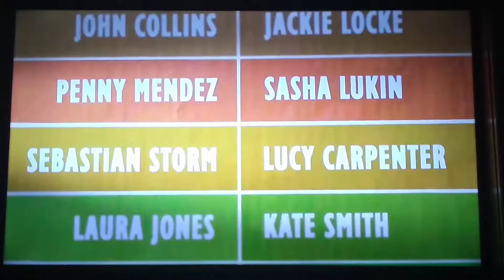Penny z Marsa sezon 2 Zwiastun .